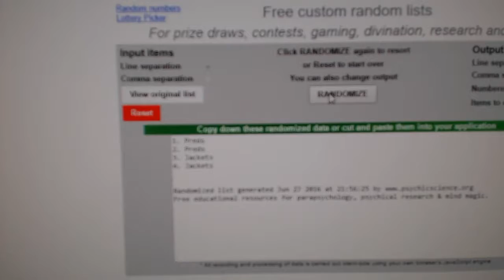C&C #6192 Multi Random